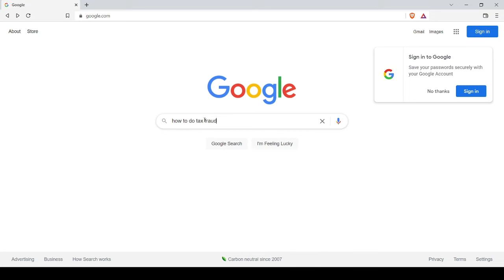Green Yoshi Commits Tax Fraud and Dies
Do you want more Trap Music?
Do you want more Speed Up Pokemon Music?